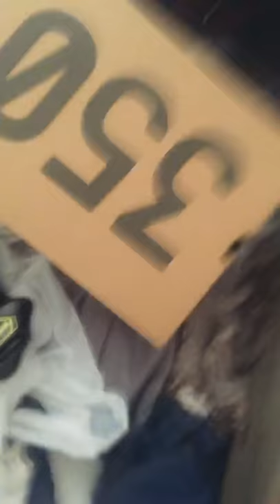BECAME HOMEOWNER AT 6 YEARS OLD (Ayden)